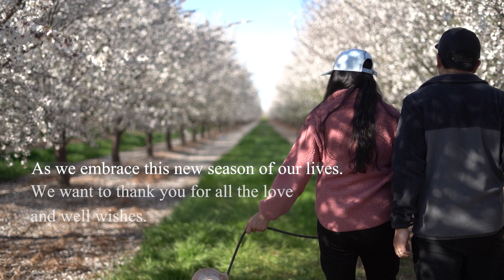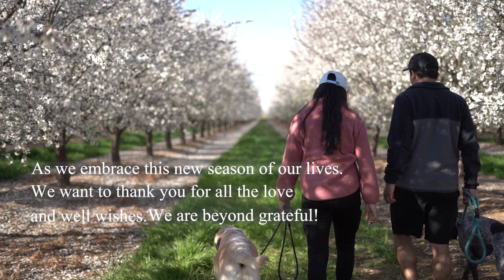Gratitude walk among the Almond Trees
We are overwhelmed with the amount of love and well wishes you have sent our way. We just want to take a moment to thank you for everyone who has taken the time to write us a little something. It means a lot to us.